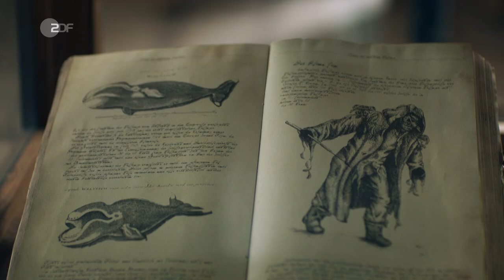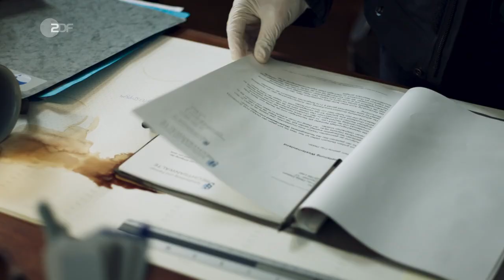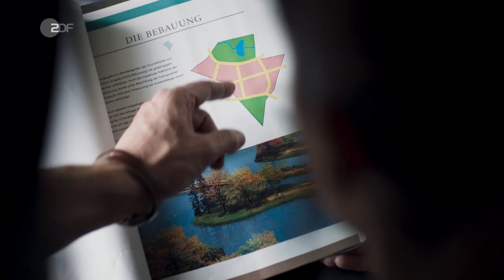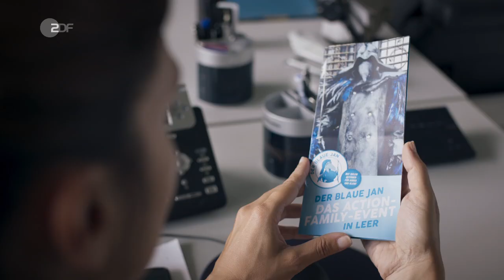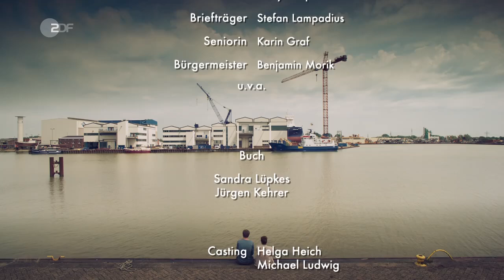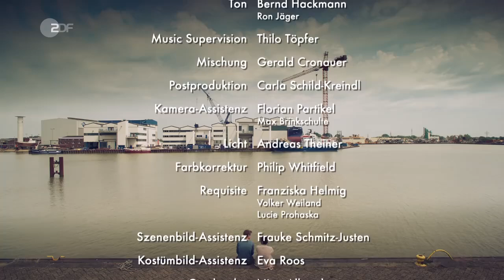Friesland - Der Blaue Jan - Folge 06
Özlügüls neuer Kollege Cassens zählt zu den Verdächtigen in dieser Folge um einen alten Brauch und eine tote Frauenbeauftragte.

Alle Rechte sind dem ZDF vorbehalten. Dieses Video dient lediglich der Unterhaltung.